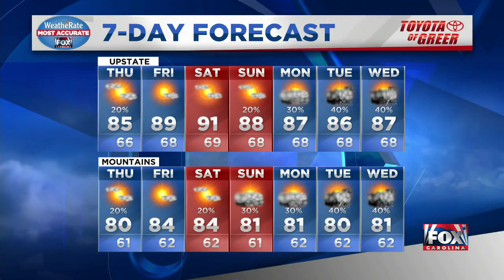Partly cloudy, chance of afternoon rain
Nicole says the rain will push out this morning about the time the sun begins to rise. We do have a small chance of showers this afternoon.